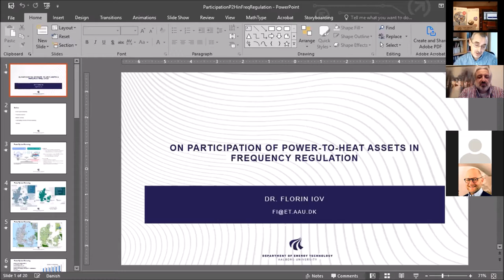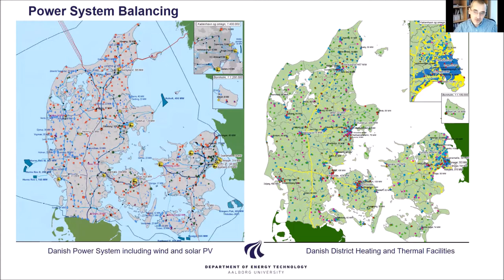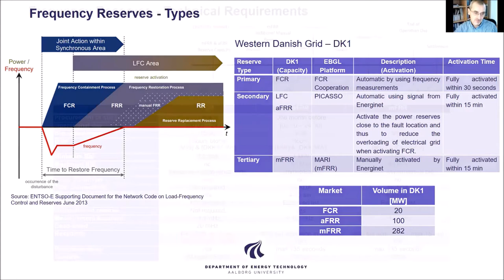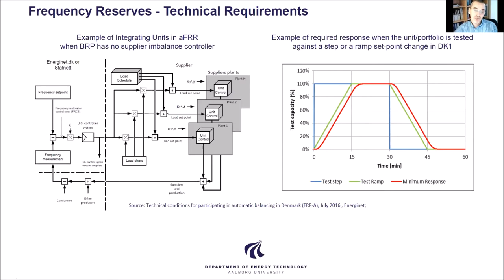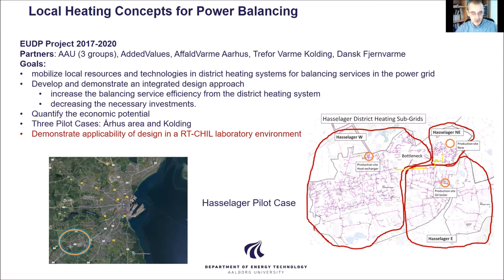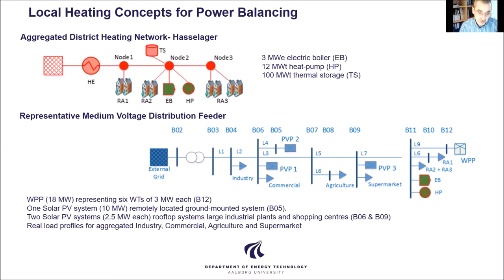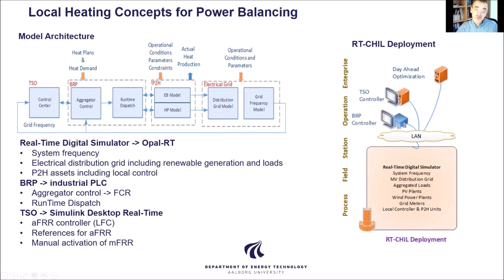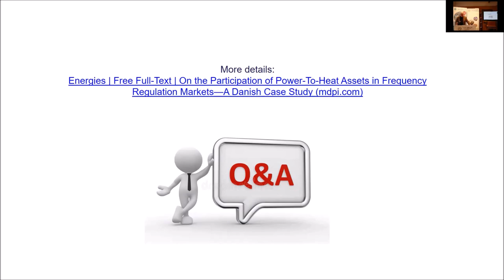Florin Iov, Department of Energy Technology, Aalborg University, Denmark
Title: Participation of Power-to-Heat Assets in Frequency Regulation Markets

The presentation was part of the 4th International Conference for Small and Medium Wind Energy, organized by Nordic Folkecenter for Renewable Energy the Danish Test and Resource Centre for Small Wind Turbines the Danish Small Wind Association and in partnership with the World Wind Energy Association

The conference took place in online form in the period 23-26 November 2020